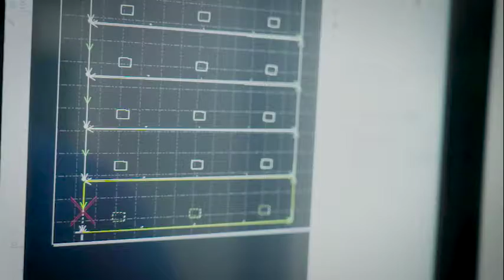ACTIFORCE TU DELFT DUCO DE VRIES